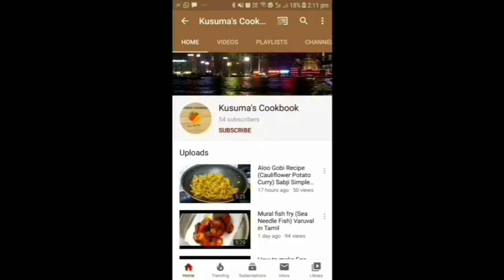sweet potato paratha / weight loss recipe